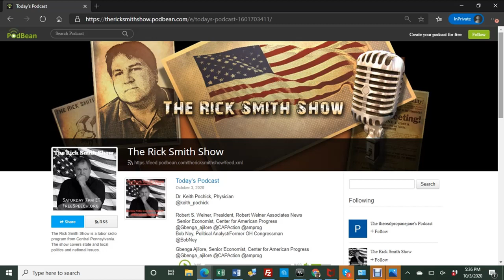20201003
Robert Weiner interviewed live on The Rick Smith Show,
national labor and Pennsylvania 10-station network,
re Trump with COVID-19